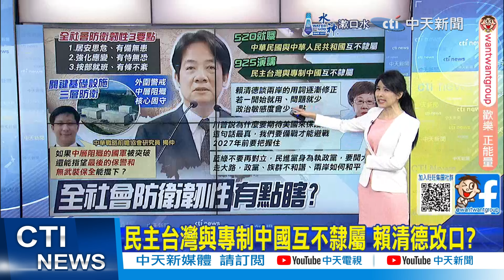【張雅婷報新聞】全社會防衛韌性委員會登場 只想賣亡國感?｜賴培養40萬民兵 羅智強嗆:"黑熊化"能防衛國家? 精華版 ‪@中天電視CtiTv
更正:立委徐巧芯名字誤植

00:00 全社會防衛韌性委員會登場 只想賣亡國感?
01:25 民主台灣與專制中國互不隸屬 賴清德改口?
02:45 賴培養40萬民兵 羅智強嗆:"黑熊化"能防衛國家?
05:04 全社會防衛韌性組40萬民力 顧立雄:內政部主管
05:30 政府召"40萬民力"支援軍事! 基層公務員恐赴前線